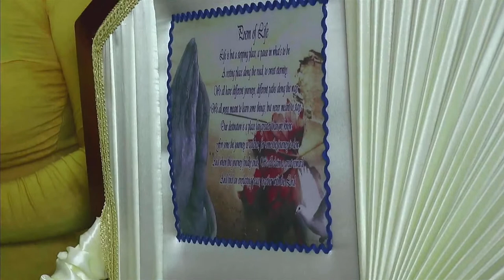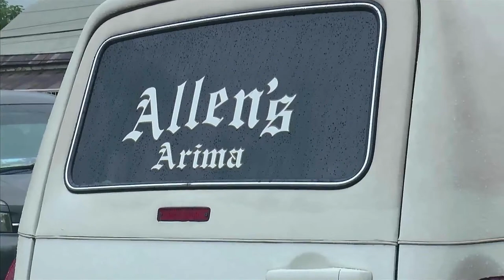Celebrating the life of Laurence Emille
DATE - Friday 4th NOVEMBER @ 9:00am

This memorial page is dedicated for family, friends and future generations to celebrate the life of Laurence Emille.